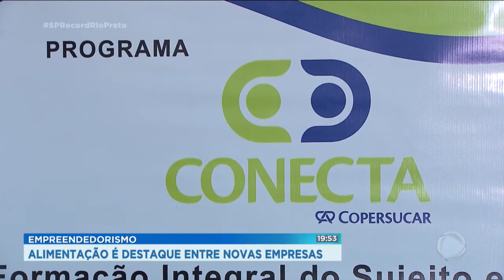Empreendedorismo Setor de alimentação é destaque entre novas empresas